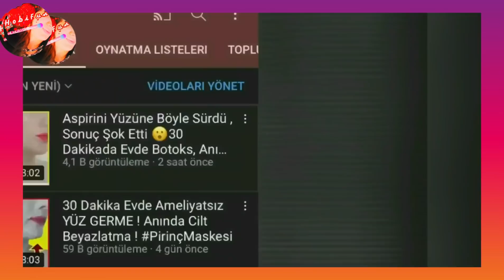Honey Botox Cream! In a Week, Tighten Droopy Eyelids and Reduce Wrinkles Around Eyes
To remove under eye wrinkles, dark circles, droopy eyelids make this honey botox cream. Droppy eyelids tightening natural remedy.
INGREDIENTS:
Honey- Grape seed oil- Turmeric - E Vitamini
If You want to watch the videos in English versin you may visit my 2.nd channel   @Queen Of Natural Remedies
NOTE : Personal care videos are never for therapeutic purposes!!! Recipes should be applied for each skin type by testing them next to the ear first!! My channel is not responsible for any undesirable situation that will occur as a result of the application.
In a Week, Tighten Droopy Eyelids and Reduce Wrinkles Around Eyes. Homemade Honey Botox Cream @Hobifun
* Make sure to do small tests for all recipes, recipes are not doctor's advice.